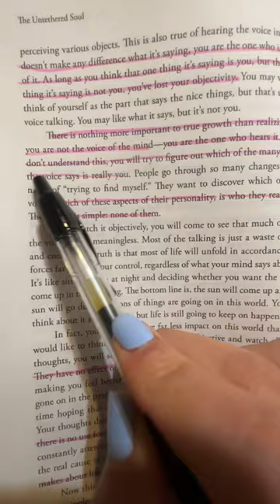The Untethered Soul in one sentence. You're not your thoughts, you are the observer of your thoughts